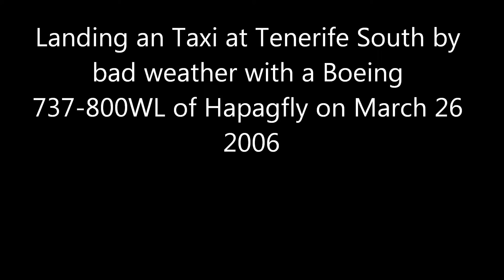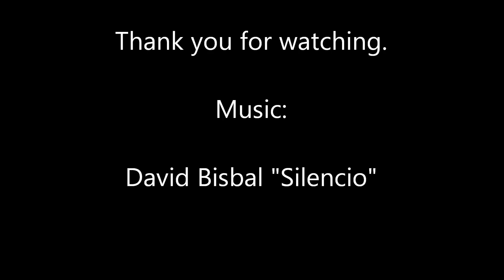Bad Weather Landing at Teneriffa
Teneriffa Süd Airport Kanaren.

Like danke
Kommi: danke danke
Abbo: danke danke danke!

thepjairline!